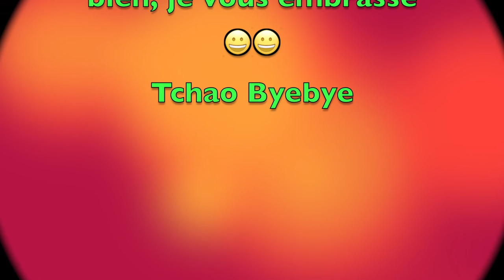Soirée au Moulin Brûlé (Maisons-Alfort)